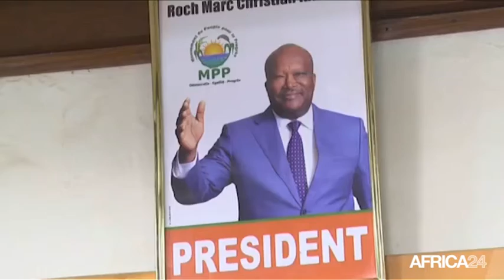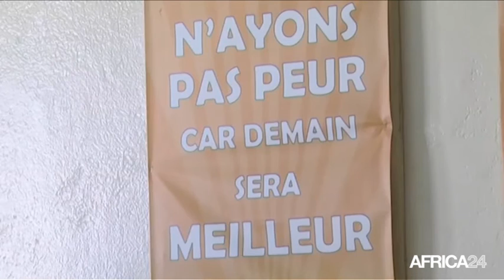Burkina faso, Bilan du premier anniversaire du régime de R.M. Christian Kaboré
Politique, Premier anniversaire du président Roch KABORÉ au pouvoir, les partis de la majorité font le bilan.